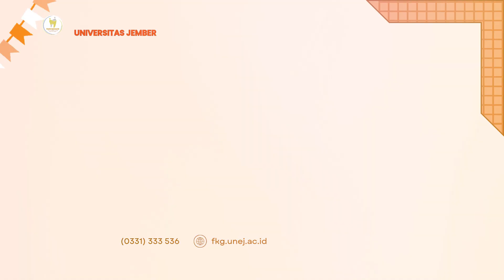Seminar Pengelolaan Laboratorium di FKG Unej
Pelaksanaan Seminar Peningkatan Pengetahuan K3 dan Inovasi Laboratorium

Pada hari Kamis, tanggal 5 Oktober 2024, telah diselenggarakan Seminar Peningkatan Pengetahuan tentang Kesehatan dan Keselamatan Kerja (K3), Potensi Bahaya, dan Karya Inovasi Laboratorium di Gedung GSG FKG Unej. Kegiatan ini ditujukan kepada seluruh PLP Laboratorium FKG Unej dengan tujuan meningkatkan pengetahuan dan wawasan dalam pengelolaan laboratorium yang aman dan efisien.

Seminar ini dinilai sangat bermanfaat dan memberikan kontribusi positif terhadap pengembangan kompetensi PLP Laboratorium FKG Unej.

"Seminar ini sangat bermanfaat bagi saya sebagai PLP Laboratorium. Saya mendapatkan banyak pengetahuan baru tentang K3. Saya akan berusaha menerapkan ilmu yang saya dapatkan dalam pekerjaan sehari-hari". Ujar salah satu peserta seminar.